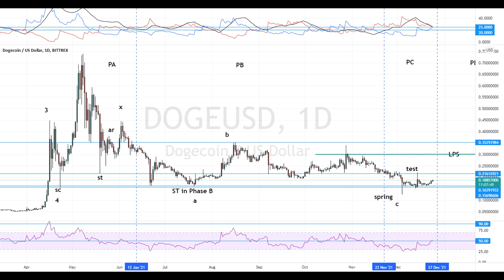Amad taunts Man Utd teammates after training with timely reminder to R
Amad taunts Man Utd teammates after training with timely reminder to Rangnick